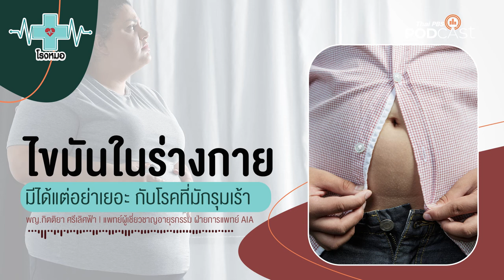ทำไมเราต้องรู้ว่า ไขมันในร่างกายมีเท่าไหร่ จากการวัด Body Fat | โรงหมอ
ปกติแล้ว ร่างกายมนุษย์จะมีสัดส่วนไขมันอยู่ตามกล้ามเนื้อ เนื้อเยื่อและอวัยวะต่าง ๆ เพื่อเป็นแหล่งพลังงานและสร้างความอบอุ่นให้กับร่างกาย ซึ่งเราขาดไม่ได้ แต่การรับในปริมาณที่มากเกินไปจากการกินจนเกินความต้องการ ร่างกายจะเก็บสะสมเอาไว้ในกลายเป็นความอ้วน ซึ่งเสี่ยงต่อการเกิดโรคต่าง ๆ

นอกจากการวัดค่าดัชนีมวลกาย (BMI) การวัดค่าไขมัน (Body Fat) เพื่อให้รู้ปริมาณไขมันที่มีอยู่ในร่างกายจึงเป็นเรื่องที่สำคัญ เพราะสามารถบอกได้ว่าตอนนี้สุขภาพเรากำลังไปในทิศทางใด ในแต่ละวันร่างกายของเราเผาผลาญได้มากน้อยเท่าไหร่ เพราะสามารถนำไปวางแผนการกินการดูแลสุขภาพได้ แต่หากละเลยรับรองได้เลยความคุณเสี่ยงต่อการเกิดโรคประเภท NCDs แน่นอน

แต่จะวัดอย่างไร ค่าไขมันควรอยู่ที่เท่าไหร่ แบบไหนอันตรายแล้ว ฟังจากรายการโรงหมอ ค่ะ

คุยกับ: พญ.กิตติยา ศรีเลิศฟ้า | แพทย์อายุรกรรม ฝ่ายการแพทย์ AIA

1. เว็บไซต์
2. แอปพลิเคชัน